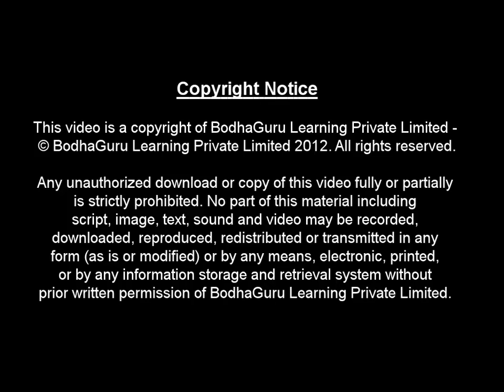जादुई तालाब - भाग 1 | The sacred lake - Part 1 in Hindi | Bodhaguru Hindi Stories for Kids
This is part 1 of a short story (Hindi) of a small boy Aman who landed his grandfather in trouble by not listening to him. But his bravery and love for his grandfather saves the grandfather's life. This story helps children to learn about different weather conditions.